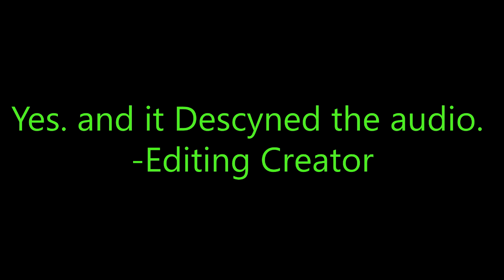Medieval 2 Total War Ranged Only Challenge: The Conquest of Ireland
Now that we have most of the Technical issues Sorted, we look abroad and decide. Huh. Ireland seems nice this time of year.
 I decided to do a Ranged only Run. Which means I can only use Ranged units, Such as archers and ballista

All Images were found on Google Search and do not belong to me